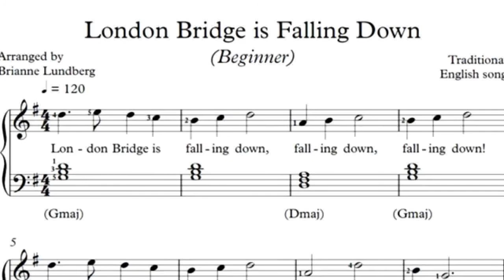Halloween III: Season of the Witch (1982) - Being Mistreated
Halloween 3 definitely wen a different direction with the series, however a lot  of critics and audiences back in 1982 weren't too fond of the anthology route and so both John Carpenter and Debra Hill decided to sell the rights to Akkad after the film bombed at box offices.